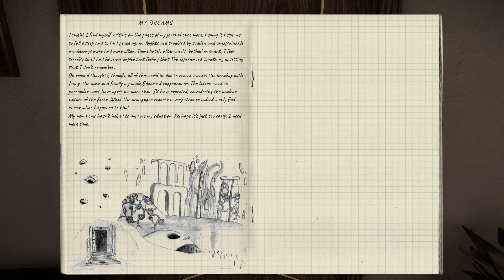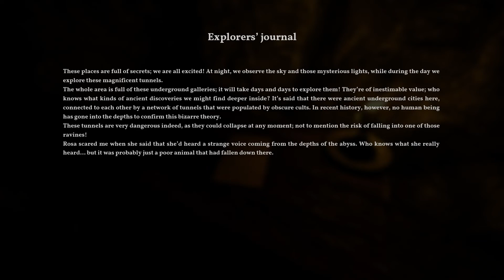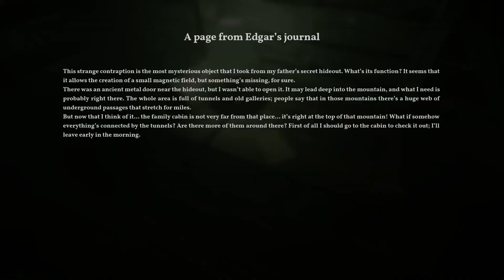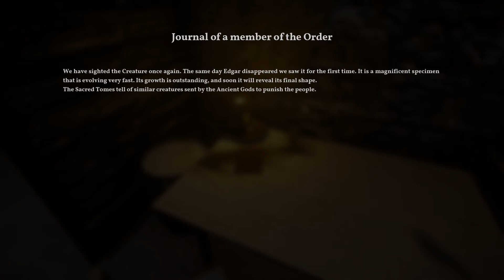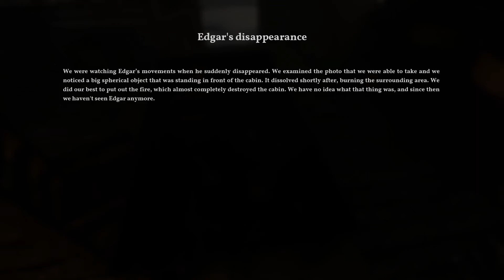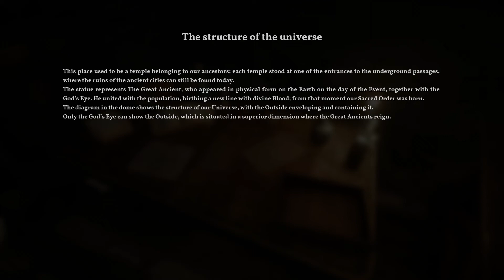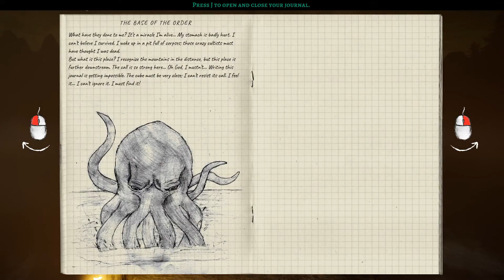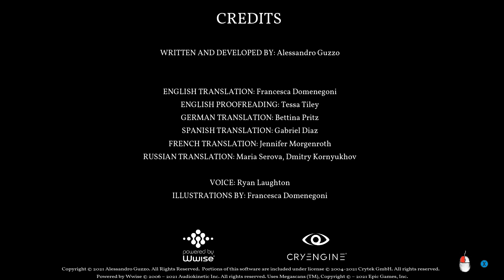The Alien Cube | Full Game | No Commentary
Worlds collide as your cursed inheritance throws you into the middle of a series of mysterious events.